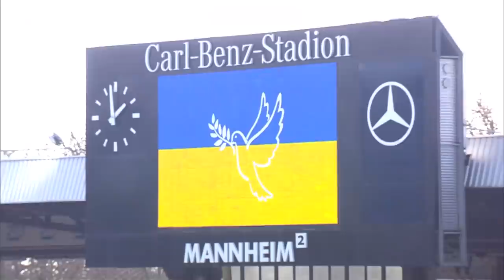3. Liga: Dämpfer im Aufstiegskampf - Waldhof verliert gegen Braunschweig 0:3 | SWR Sport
Waldhof Mannheim musste im Spitzenspiel der 3. Liga gegen Eintracht Braunschweig eine deutliche Niederlage einstecken.

Über diese Szene wird sich Marcel Costly noch eine Weile ärgern: Marcel Seegert hatte den Ball in der 39. Minute aufs Braunschweiger Tor geköpft. Eintracht-Torhüter Jasmin Fejzic war schon geschlagen. Der Ball wäre auch so drin gewesen, doch Costly drückte ihn final über die Linie. Das Problem: Im Gegensatz zu Seegert stand Costly im Abseits. So wurde es nichts mit der zum diesem Zeitpunkt verdienten Führung für Waldhof Mannheim im Spitzenspiel gegen Eintracht Braunschweig.

Und es kam noch schlimmer. Denn im direkten Gegenzug, 53 Sekunden nach der vermeintlichen Waldhof-Führung machte der ehemalige Heidenheimer Maurice Multhaup das Tor für Eintracht Braunschweig. Es war der Wendepunkt einer spektakulären ersten Halbzeit, in der Waldhof Mannheim über weite Strecken die bessere Mannschaft war. Doch weder Dominik Martinovic (2. Minute) noch Marc Schnatterer (13.) konnten den Ball im Braunschweiger Tor unterbringen.

Es folgte die Zeit der großen Gesten: Erst sprintete Schnatterer die 50 Meter zur Seitenlinie, um sich nach dem Wohlergehen des just zurückgekehrten Robin Krauße zu erkundigen. Zuvor hatte Schnatterer ihn mit den Stollen am Kopf getroffen (19.) und dafür gelb kassiert. Krauße rannte in die Kabine und musste mit fünf Stichen genäht werden. "Ich habe sofort gemerkt, dass da eine ganze Menge Blut unterwegs ist. Mein dreijähriger Sohn sitzt zuhause vor dem Fernseher, das muss der nicht sehen", sagte der 27-Jährige nach der Partie bei Magentasport. Der Braunschweiger spielte fortan mit einem blauen Turban.

Dann war es Krauße, der mit Schiedsrichter Bastian Dankert sprach, woraufhin der den diskutablen Handelfmeter zurücknahm, den er zuvor gegen Waldhof gepfiffen hatte. Gerrit Gohlke hatte den Ball zuvor an den Oberarm bekommen (45.). So ging es mit 0:1 in die Pause.

Nach der Halbzeit sorgte Braunschweig schnell für klare Verhältnisse. Und wieder war es Multhaup, der gleich zwei Stellungsfehler in der Waldhof-Abwehr ausnutze und Keeper Timo Königsmann zum 0:2 überwandt (48.). Das 0:3 köpfte Innenverteidiger Michael Schultz (54.) der von 2016 bis 2020 115 mal für Waldhof Mannheim aufgelaufen war.

Mannheim gab nicht auf, doch Baris Ekincier scheitere im Eins-gegen-Eins am Braunschweiger Keeper Fejzic. Weil auch Schultz nach einem Eckball knapp das 0:4 verpasste, blieb es bei der 0:3-Niederlage, die Waldhof Mannheim wohl vorerst aus dem Aufstiegsrennen gekegelt hat. Denn die Kurpfälzer fallen auf Platz sechs zurück und haben nun fünf Punkte Rückstand auf Eintracht Braunschweig als Dritten.

+++ 3. Liga +++
Fußball pur. Wie schlagen sich der 1. FC Kaiserslautern, SC Freiburg II und der SV Waldhof Mannheim in der 3. Liga? Hier zeigen wir regelmäßig Spielberichte unserer Drittligisten aus dem Südwesten.